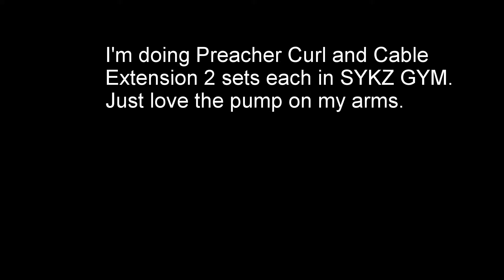Ravi Seth's Vlog 1112 Preacher Curl and Cable Extension